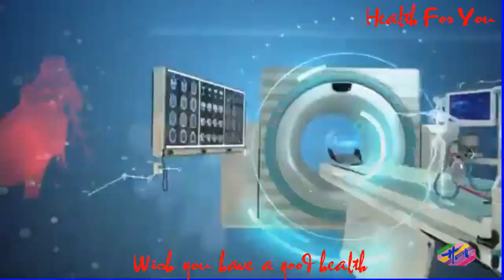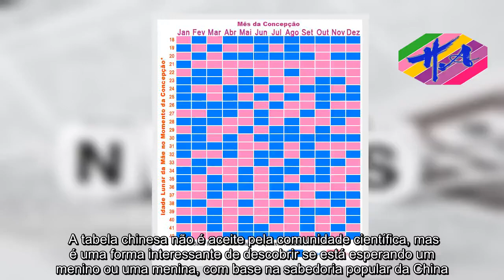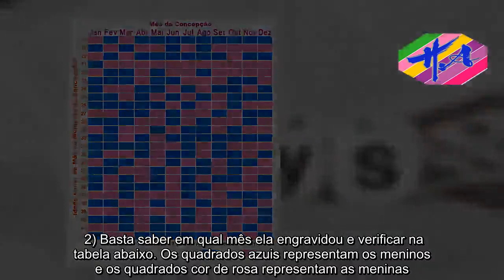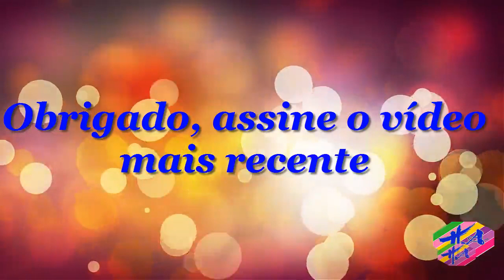Saúde - Como saber o sexo do bebê através da Tabela Chinesa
É possível saber o sexo do bebê, de forma simples e rápida, sem fazer exames, utilizando somente a tabela chinesa. Basta saber a idade da mãe e em que mês ela engravidou para usar este tipo de teste. No entanto, existem algumas considerações importantes que podem influenciar no resultado, como se a mãe nasceu antes de completar 9 meses de gestação ou se ela está grávida de gêmeos, por exemplo. A tabela chinesa não é aceite pela comunidade científica, mas é uma forma interessante de descobrir se está esperando um menino ou uma menina, com base na sabedoria popular da China.Calculadora para saber qual o sexo do bebê  Para saber qual o resultado da tabela para um caso específico, preencha os seguintes dados:  Como funciona a tabela chinesa para saber o sexo do bebê Esta tabela funciona da seguinte maneira: 1) A mulher deve descobrir a sua idade lunar, que é a idade quando engravidou + 1, desde que não tenha nascido em janeiro ou fevereiro. Por exemplo: Uma mulher que nasceu no dia 11/06/82, em 2012 completa 30 anos. Então, se ela engravidar neste ano, sua idade lunar será 31. Quem nasceu em janeiro ou fevereiro não precisa acrescentar +1 à sua idade, pois sua idade lunar é a mesma idade em que engravidou. Por exemplo: Uma mulher que nasceu no dia 29/01/85, em 2012 completa 27 anos. Se ela engravidar neste ano, sua idade lunar será 27, pois não necessita somar nada. 2) Basta saber em qual mês ela engravidou e verificar na tabela abaixo. Os quadrados azuis representam os meninos e os quadrados cor de rosa representam as meninas.  Algumas situações que deve ser levadas em conta são:Quando a mãe nasceu antes da data prevista: Deve-se calcular a idade lunar de acordo com a data em que ela deveria nascer. Por exemplo: Se a mãe nasceu de 8 meses, nos meses de janeiro e fevereiro, ela deverá acrescentar + 1. Outras formas de descobrir o sexo do bebê são através do exame de ultrassom, realizado durante o pré-natal, e através do exame de sangue chamado sexagem fetal, que leva em consideração a quantidade de hormônios na corrente sanguínea mas também é possível saber o sexo do bebê através do exame de urina que se compra na farmácia, veja: Teste para saber o sexo do bebê. Veja como fazer o teste de farmácia para saber o sexo do bebê em Intelligender. Saúde,sexo,educação sexual,perda de peso,remédios,saúde na rotina.

AVISO DE USO JUSTO: O uso de materiais de mídia proeminentes neste canal está protegido pela Lei de Direitos Autorais Não Autorizados de 1976, permitindo a recuperação de material com direito